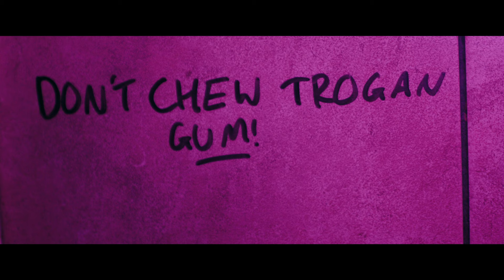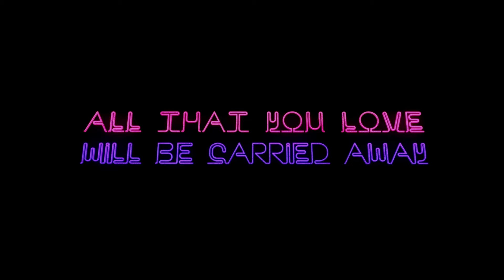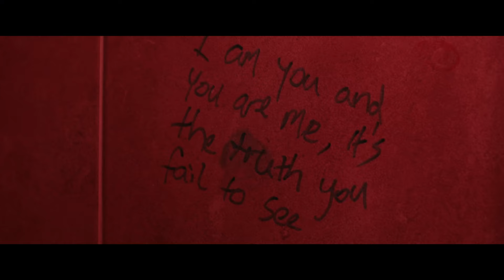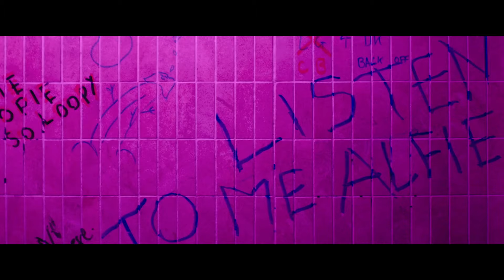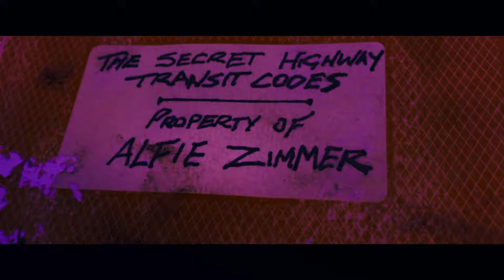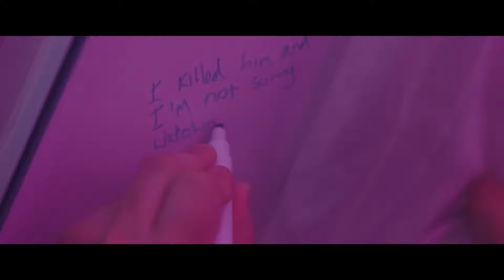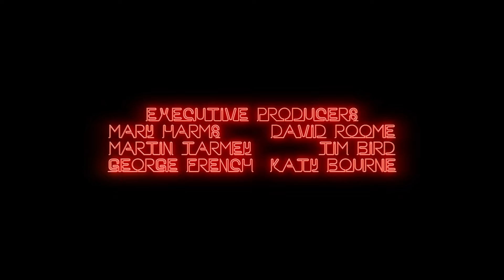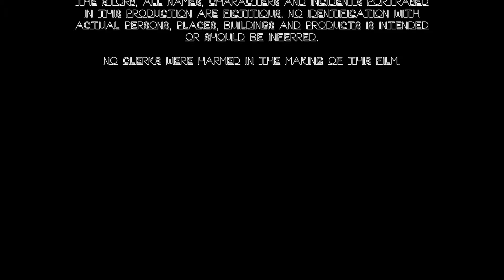All That You Love Will Be Carried Away | 4K Short Thriller Film (Based on the Story by Stephen King)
Harms Way presents "All That You Love Will Be Carried Away", a new short film based loosely on the Stephen King short story of the same name.

All That You Love Will Be Carried Away stars Jack Frank, Gabriella Leonardi, Christian Vaccaro, Leona Clarke, Christian Dapp, Carys Jones, Zoe Doughty and James Kay. Writer/Director Hendrik Harms adapted the popular Stephen King story in a unique way with pumping synth, neon hues and noir tones. With a blistering score by Elliot Hardman and stunning visuals from cinematographer Elliot Wallis, this is definitely a film that should not be missed.

"When a travelling salesman arrives late to his hotel after losing a client, the evening continues to spiral thanks to a clerk with a crooked smile and a secret written in plain sight. Based upon a Stephen King short story."